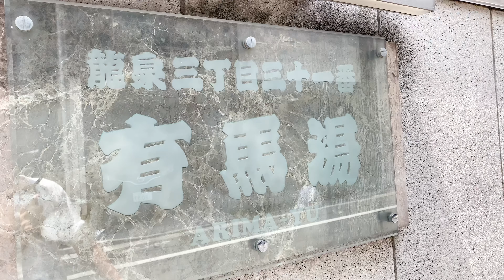【sento vlog.】#85♨️Arima-yu(有馬湯)|銭湯|Bath house|Japanese traditional culture|台東区|bgm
Hello!!

I went to Arima-yu.

📷iPhone10s

💡vllo

・Arima-yu(有馬湯)

OPEN:14:00〜23:30
CLOSE:Wed.